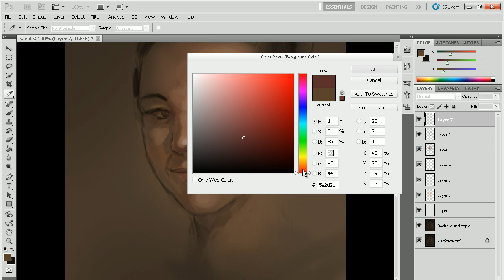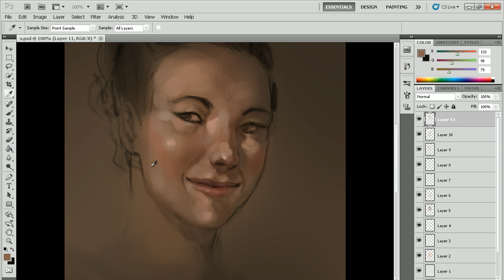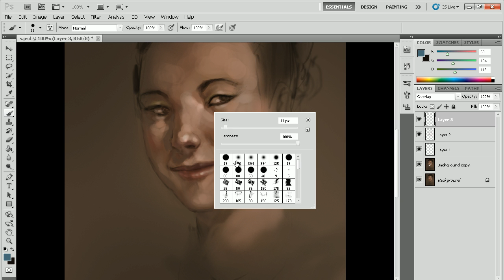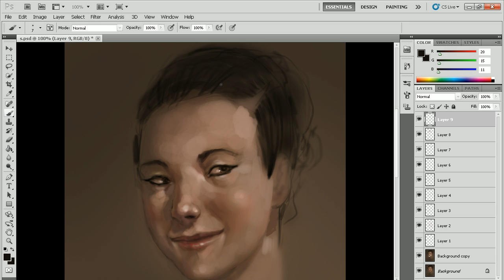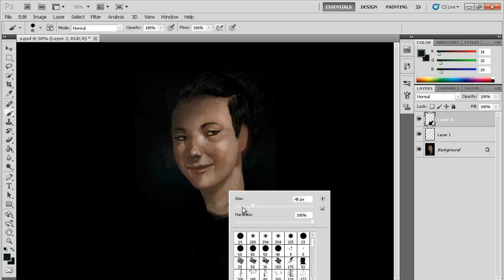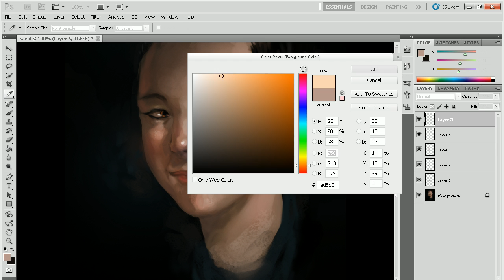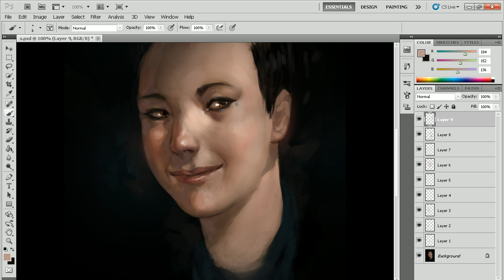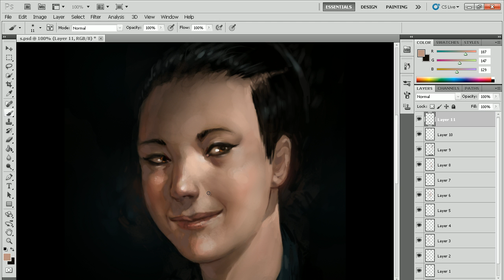Portrait speedpainting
1.5 hour speedpainting, made with one damn laggy PC, which made it agony.